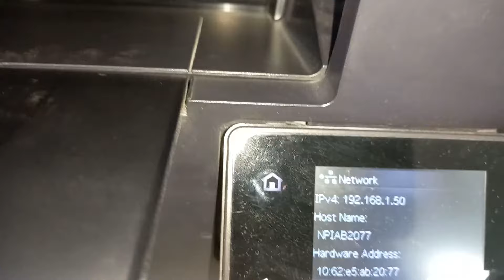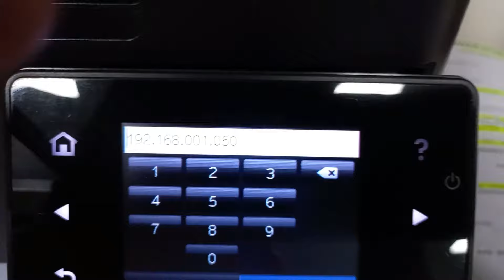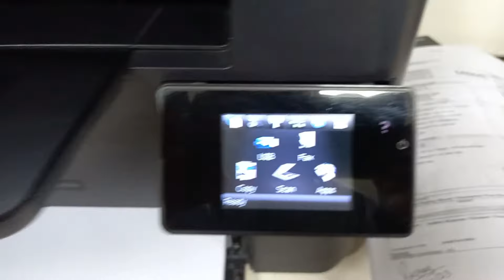How to Setup Network in HP Laser Jet M226dw Printer || Techsolutionsdey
Hi, Friend,
"Tech Solutions Dey" Videos are related to technical Tips and Tricks to Solve Technical or Digital Issues.
Like:- Server, Computer, Laptop, Printers, Domain, Windows issues, UPS (Off-Line and On-Line), CVT (50VA to 5000VA) Local Network Area, Wide Network Area, Remote Desktop Setup Issues, Router Setup and Configurations and Various Technical issues in IT and Electronics Field.

hp wireless printer add nhi ho rha?
wireless printer add kaise kre?